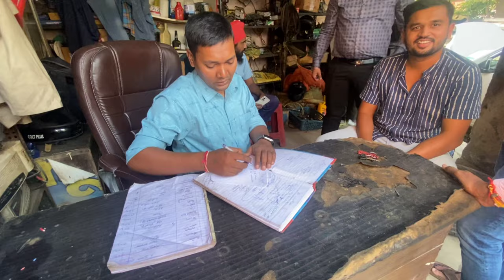meet with @mukeshchandragond @Themechanikerआप कैसे मिल सकते हो जानिए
Hello friends
in this video i am sharing ny experience meeting with Mukesh Chander gond .He is a good mechanic of car.

Related:-
motorzone
car maintenance
oil change
how to change oil
best car service
best car service center in ncr
best car service ramps
mukesh chandra gond
Hindi
Car repair and service
Customer review
customer review
car engine review
maruti suzuki wagonr customer review
the mechaniker with Mukesh Chandra Gond Mukesh Chandra Gond noida
engine life wagonr
maruti suzuki car engine life
maruti suzuki car maintenance
maruti engine mileage
hyundai service
nios service
hyundai car service
ecm repair book launch mukesh chandra gond
mukesh chandra gond noida Bharat
mukesh chandra gond all video
mukesh chandra gond book launch
mukesh chandra gond
mukesh chander gond
mukesh chandra gond car service
mukesh chandra gond engine flush
car maintenance
car repair
car cleaning
car service
car service at home
engine flush
engine flush good or bad
engine oil flush
engine flash
engine flush liqui moly
best car ramps
best car ramps to buy
best budget car ramps
vest car service
best car service center in Delhi
tata punch crash test
tata punch vs magnite
venue vs punch
tata punch first impressions
tata punch video
tata punch exterior
punch delivery
lunch delivery bug fables
lunch delivery in india
punch drive
punch drive review
punch driver golf
motorzone
motor
zone
ownership review
driving skills
learn car driving
Car Reviews
Video Reviews
Test Drives
suv
off roading
Mahindra
Scorpio 2022
the all new byd atto 3
byd
byd atto 3
byd atto 3 review
electric car
AUTOMOTIV17
BYD E6 Car Walk-around
BYD E6 Electrical car features In detailed
best electrical car BYD E6
best suv in india
best suv under 15 lakh
best suv under 15 to 20 lakh
best suv under 20 lakhs
byd e6
byd e6 electric car review
byd electric car
car Information
car guru review
car review
electric car
electrical car
facts about cars
first in India electrical car
pahodon par jaane waali first electrical car tata nexon ev
byd e6
byd e6 hindi review
byd e6 review
byd e6 review hindi
byd e6 price
byd e6 waiting
byd e6 showroom
byd e6 india
byd e6 review in hindi
e6 electric car
e6 byd
e6 byd review
e6 byd review india
byd e6 jagran hitech
byd e6 electric car
byd e6 electric car india
byd e6 specifications
byd e6 review india
byd e6 electric mpv
electric mpv
byd e6 vs innova crysta
byd e6 vs mg zs ev
byd, byd e6 electric 2021
cardekho
cardekho india
cardekho videos
cardekho channel
car dekho
cars in india
expert review
test drive
atto 3
byd electric car
car reviews
car review
electric vehicle
2022 byd atto 3
byd atto 3 india
australia
new zealand
byd auto 3 india
india, byd atto3
road test
test drive
byd india
byd atto 3 price
byd atto 3 electric suv
atto 3 ev
atto 3 electric suv
atto 3 range
2022 atto 3 electric
atto 3 suv
atto 3 byd
byd atto 3 suv
build your dreams
ev
2022
electric vehicles
BYD atto 3
BYD India
byd atto3 electric car in india
byd atto3 electric car review
atto 3 review
atto
car guru review
ask carguru, car guru
atto 3 price, byd atto 3
byd atto3
byd atto 3 australia
byd atto 3 price australia
BYD atto
BYD India
New BYD ev
BYD EV car
new Chinese car
cng
best cng
nexon ev
nexon ev
nexon ev charging at home
electric cars
electric cars
electric car
 electric cars
electric car
electric vehicles
electric vehicle
electric cars
electric car
electric vehicles
nexon ev review
nexon ev electric